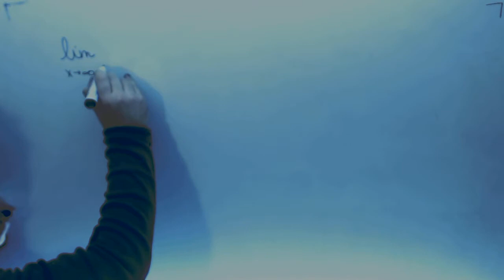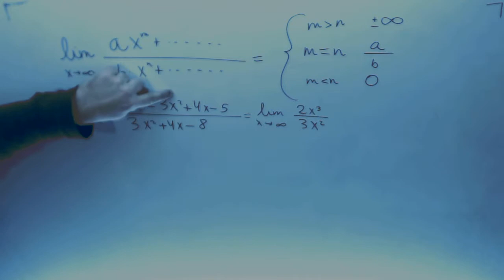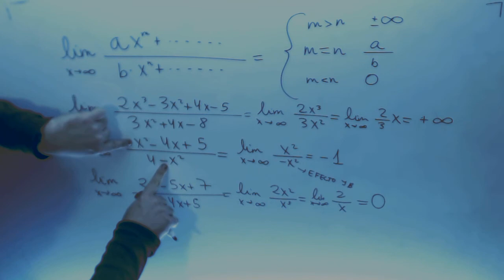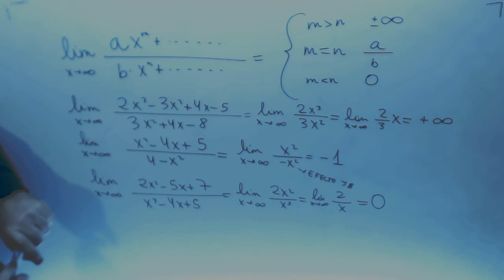Limites en el infinito Matematicas 2º Bachillerato Academia Usero Estepona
Limites en el infinito Matematicas 2º Bachillerato